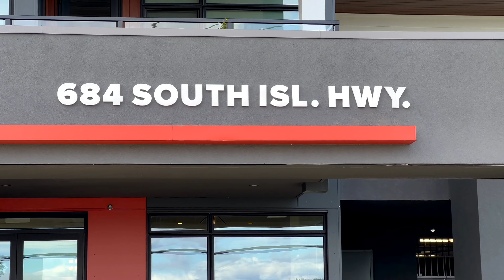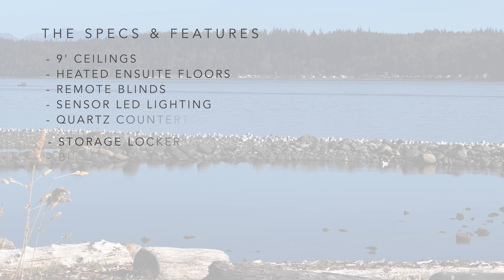SOLD! High End Building for a High Quality Lifestyle ($629,900) Campbell River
You will for sure love this condo in Parq Shore! This building not only offers beautiful ocean views and units, but a lifestyle. You're just across from the Seawalk, minutes from downtown's shopping, dining, and amenities. As a resident, you have access to secure storage, bike room, a stunning shared courtyard and access to a fitness centre and gathering room. This is one of, if not the most, luxurious condo buildings in Campbell River. Built by Crowne Pacific just two years ago. This ground level unit has a serene covered concrete patio with an excellent view, surrounding gardens, an open living space, two large bedrooms, 4pc main bathroom, and stunning 5pc ensuite. You've got quartz countertops, remote blinds, sensor LED lighting, heated floors in the ensuite and 9' ceilings creating that bright, airy feeling you look for when living almost on the beach. A high end building for the high quality life.

2 bed / 2 bath / 1,223sqft
Ground Level at the Parq Shore building
Listed at $629,900
MLS no 916613

When it comes to buying or selling your home, we know you want to be successful. In order to do that, you need an honest and effortless process. The problem is you may not know where to start which can be intimidating and overwhelming. We, as real estate professionals, understand that and are here to guide you step by step.

Get in touch with us, meet the team, hire us with confidence and let us help you go from stress to success.
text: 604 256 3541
facebook: Anita Painter and Associates

Located at:
RE/MAX Check Realty
950 Island Highway
Campbell River